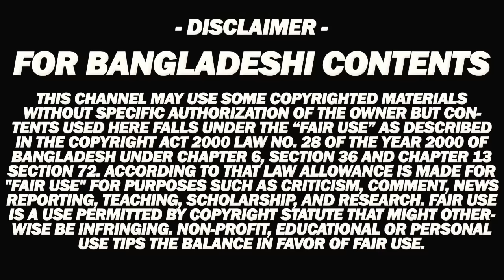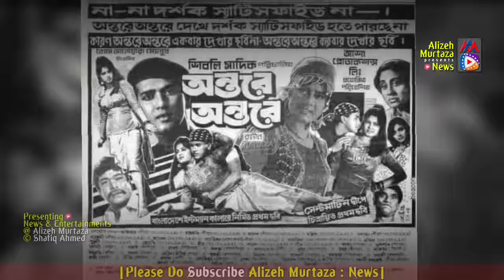সালমান শাহের দুঃখ স্মৃতি ২৪ বছর যত্নে রেখেছেন মা ববিতা! | Salman Shah | Babita | নায়িকা ববিতা News